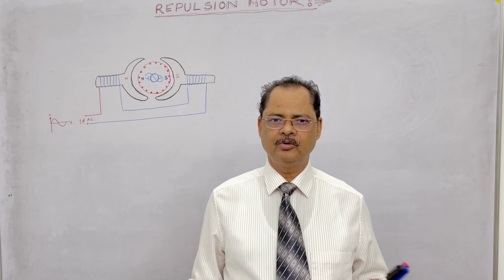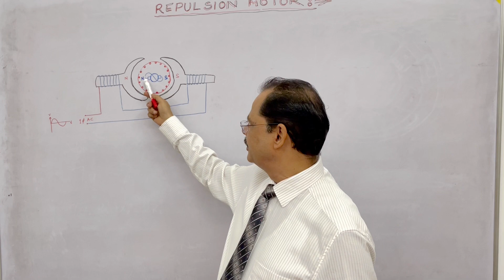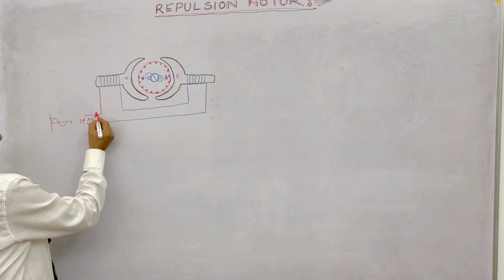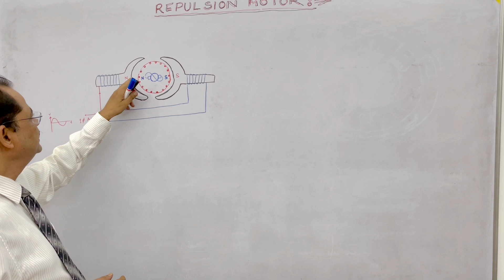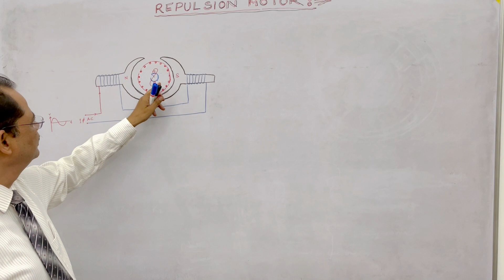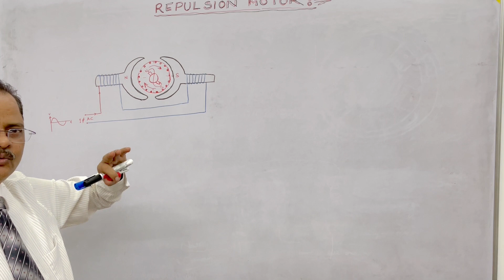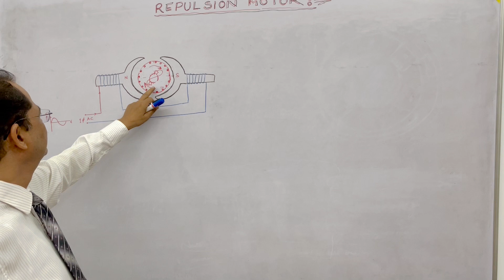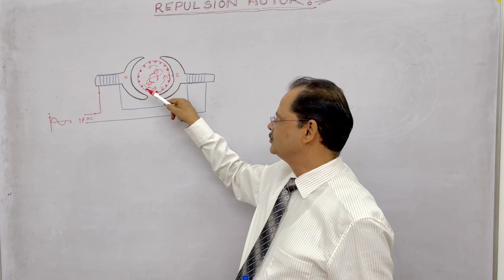Repulsion Motor I Repulsion Motor Working Principle in Hindi I Repulsion Motor I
What is meant by repulsion motor?
Image result for repulsion motor
A repulsion motor is a type of electric motor which runs on alternating current (AC). It was formerly used as a traction motor for electric trains (e.g. SR Class CP and SR Class SL electric multiple units) but has been superseded by other types of motors. Repulsion motors are classified as single phase motors.

Repulsion motor has a high starting torque and a high speed at no-load. Repulsion motor has relatively low starting current and high starting torque. The speed of the motor for any given load depends upon the position of the brushes.

A single-phase repulsion motor consists of a stator carrying a single-phase exciting winding and a rotor which has a closed type armature winding with a commutator and brushes. The brushes on the commutator are short circuited. By adjusting the position of short-circuited brushes on the commutator, the starting torque can be developed in the motor.

Working Principle of Repulsion Motor
The figure shows the operating principle of a two-pole repulsion motor with its two short-circuited brushes.

Case 1
When the brush axis is parallel to the stator field and the stator winding is energized from a 1-phase supply, then an EMF is induced in the rotor conductors by the action of electromagnetic induction.

According to Lenz’s law, the direction of the EMF is such that the magnetic field produced by the resulting rotor currents will oppose the increase in the main field flux.

With the brushes set in this position, half of the rotor conductors under the N-pole carry current inward and half carry current outward. Similarly, half of the rotor conductors under the S-pole carry current inward and half carry current outward. Therefore, half of the rotor conductors experience a torque in one direction and the other half in other direction and both the torques are equal in magnitude. Hence, the net torque on the rotor is zero and the rotor remains stationary.

The rotor will also remain stationary if the brush axis is perpendicular to the stator field axis. It is because even then net torque on the rotor is zero.

When the brush axis is at some angle other than 0° or 90° to the stator field axis, then a net torque is developed on the rotor and the rotor accelerateThe EMF is induced in the rotor conductors and current flows through the two paths of the rotor winding from brush 1 to brush 2. Because of the new brush positions, the greater part of the conductors under the N-pole carry current in outward direction while the lesser part of the conductors carry current in the inward direction. Hence, with the brushes in this position, a net torque is developed in the clockwise direction (i.e., in the same direction in which brushes are shifted) and the rotor quickly attains the normal speed.

The direction of the rotation of the rotor depends upon the direction in which the brushes are shifted. If the brushes are shifted in clockwise direction from the stator field axis, then the net torque is produced in the clockwise direction and hence, the rotor accelerates in the clockwise direction.

If the brushes are shifted in the counter-clockwise direction, then the current in the rot

or conductors under the pole faces is reversed and the net torque is developed in the anti-clockwise direction. Therefore, a repulsion motor may be made to rotate in the either direction depending upon the direction in which the brushes are shifted.

characteristics of Repulsion Motor
The characteristics of a repulsion motor are given as follows −

Repulsion motor has a high starting torque and a high speed at no-load.

Repulsion motor has relatively low starting current and high starting torque.

The speed of the motor for any given load depends upon the position of the brushes.

LION SIR
30+yrs EXP IN INDUSTRY

LION TECHNICAL HUB
LION TECHNICAL HUB